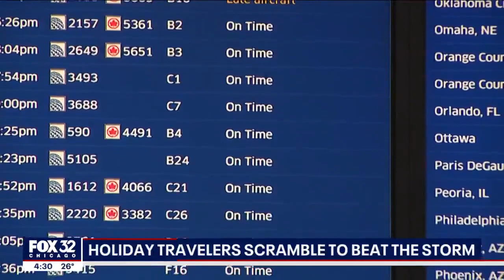Holiday travelers scramble to beat the storm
A travel expert says if you are traveling this week, don't worry about canceled flights just yet.